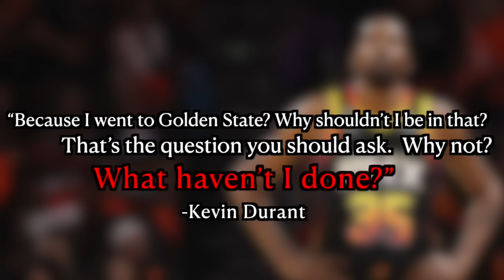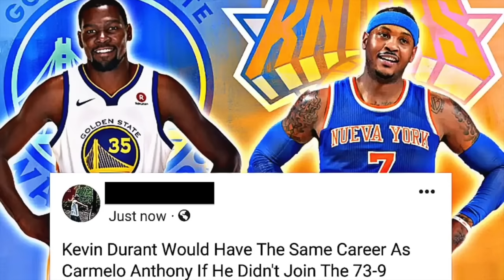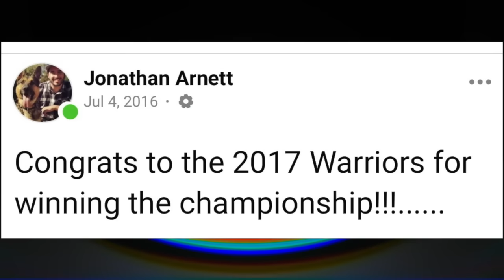The Ultimate HOT TOPIC Video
A MASSIVE compilation of my hottest topic videos, featuring brand new content.